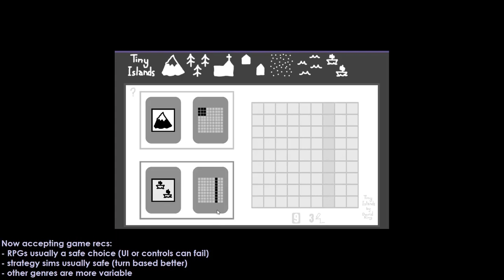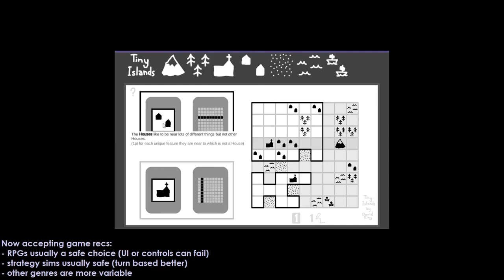weird sleep "patterns"? me?! noooOOooo! Tiny Islands day